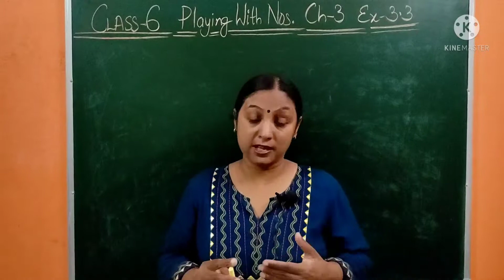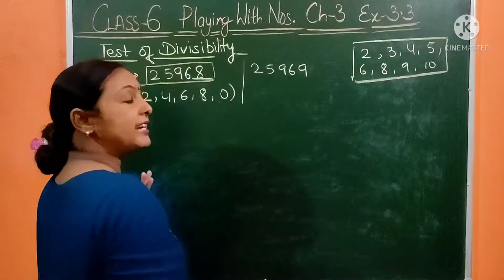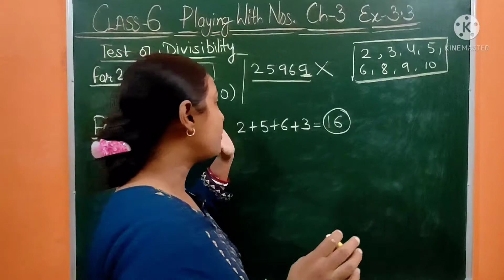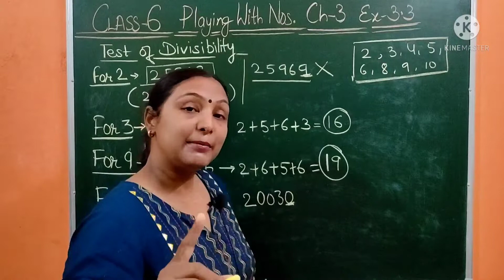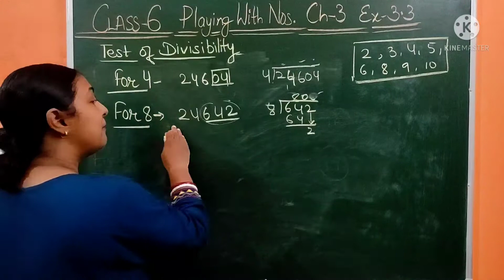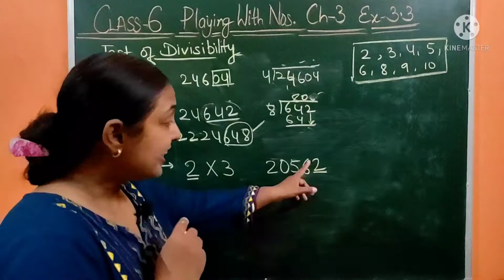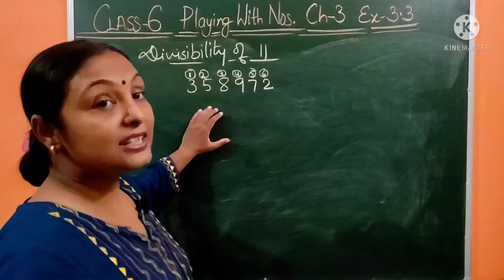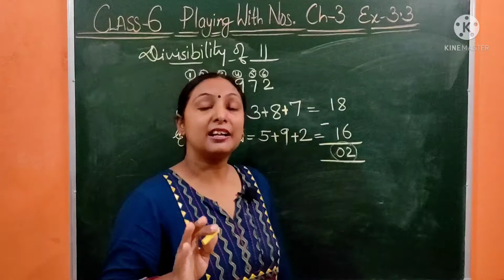INTRODUCTION:TEST FOR DIVISIBILITY OF NUMBERS||PLAYING WITH NUMBERS||EX-3.3||CLASS-6TH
Hope this video will help you in understanding chapter playing with number this video will clear all the points and doubts related to this chapter.If you really find this video helpfull do like and subscribe and share to all your friends who are fighting with this chapter and if any single doubt revolve around your head pls ask in the comments section or  you want to share your thoughts about the video you can write -advice -as a feedback or any requests about any other chapter making you stressed in your NCERT just ask and we will surely reply you
You can find other solution of other chapters by clicking here on the link👇👇🏻👇🏼👇🏽👇🏾👇🏿